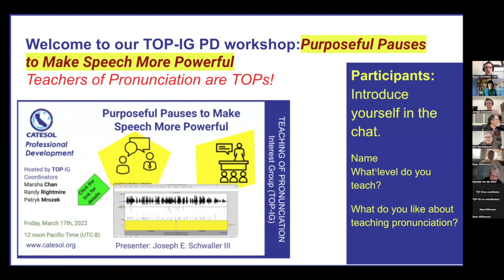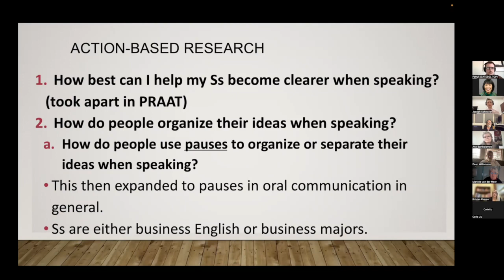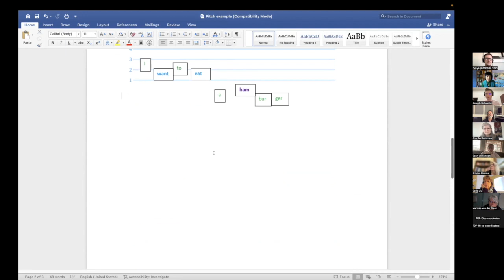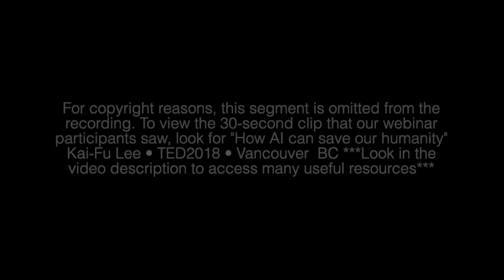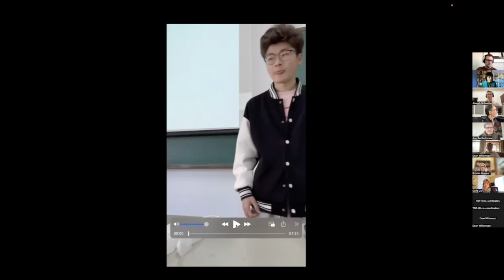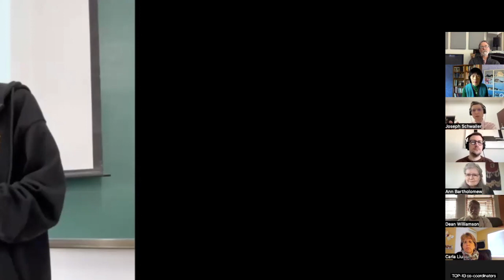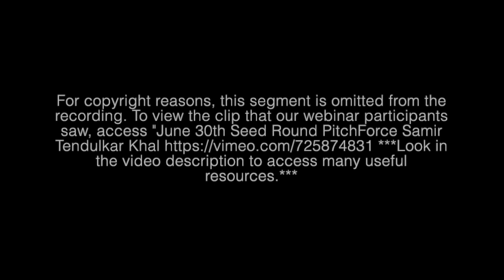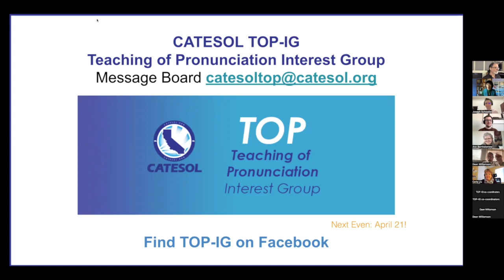Purposeful Pauses to Make Speech More Powerful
Learning to understand and use pauses effectively is a skill that can benefit all speakers. This session presents a teaching strategy and activities to help English learners identify, imitate, and then create speeches or presentations using pausing strategies. Using pauses as an organizational technique can help students plan classroom speeches as well as prepare for more formal presentations such as rigorous speech competitions. Praat, a free computer software package for speech analysis in phonetics, can be used to find pauses, confirm how the example passages are broken into various parts, and create a visual representation of how pauses play an important role in language organization. By incorporating the IIC method (identification, imitation, and creation) with a focus on pauses or other suprasegmentals, students can greatly improve both their comprehensibility and intelligibility during daily oral communication or even during speech competitions.

Presenter: Joseph Emmanuel Schwaller III
Shanghai University of Finance and Economics -- Zhejiang Campus

Hosted by CATESOL TOP-IG Coordinators
Marsha Chan
Randy Rightmire
Patryk Mrozek

Pronunciation Doctor helps English language learners improve their skills in pronunciation, listening, connected speech, vocabulary, grammar, dictation, oral presentation, and more!

Marsha Chan's moniker "Pronunciation Doctor" was given to her by those who know her superior talent at teaching various aspects of language, most notably, pronunciation.

For information about books, CDs, DVDs, games, software, and online language learning products written or recommended by Pronunciation Doctor, Please visit Sunburst Media for Language Learners

To view Marsha's Professional Development blog, access marshaprofdev.blogspot.com/